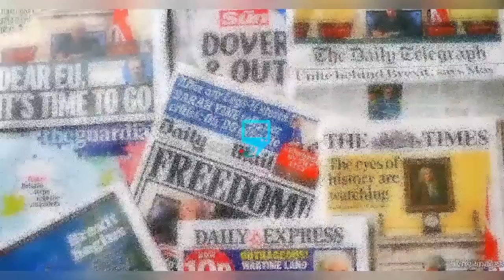BREAKING ! COMMOTION AS YUL EDOCHIE IMPREGNATE NOLLYWOOD UPCOMING ACTRESS